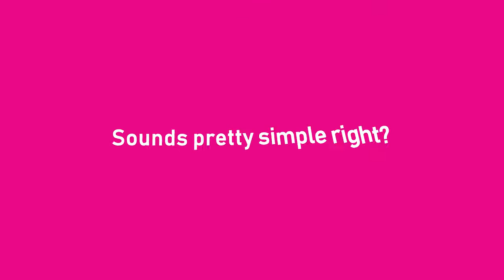Quantum Fitness Journey Series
Keeping yourself physically fit can be complicated with a full time job and family commitments. In this series, we tell you everything you need to know to help you choose the right kind of workout that will fit your lifestyle and your goals.